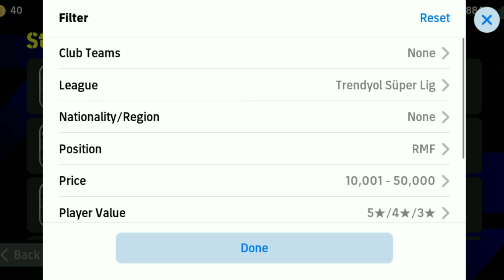DAVID BECKHAM Light Version Cross king 🔥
how to defend in efootbal 2024
efootball 2024 mobile tips and tricks
efootball
efootball 24 mobile
efootball 2024
efootball 24
roberto carlos
424 custom formation
334 Custom formation efootball
efootball mobile
efotbalman
efootball man